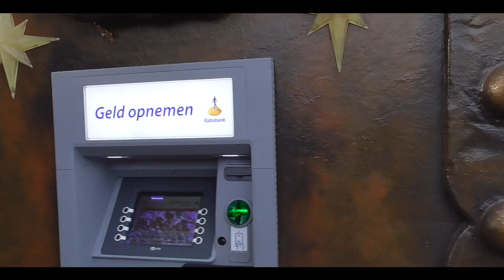DE WINTER EFTELING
➤ [BESCHRIJVING] - Op 9 December 2014 zijn we met een kleine groep naar de Winter Efteling geweest. Het was voor mij de allereerste keer en dat was natuurlijk een mooie reden om deze dag vast te leggen in 7 video's over de hele week. Geniet van onze dag door de video's te kijken!